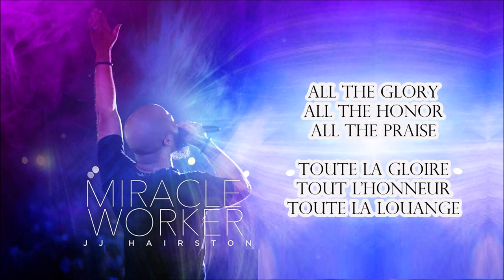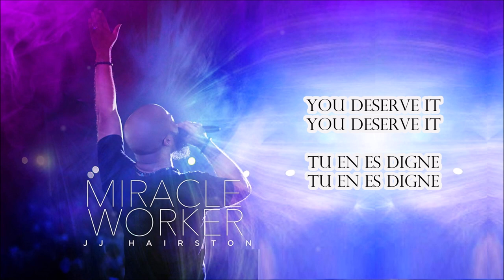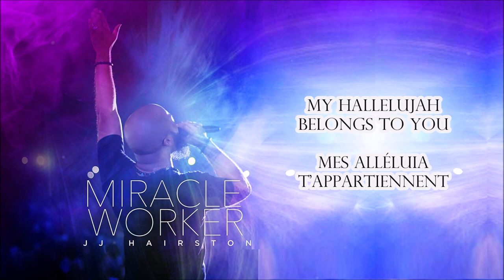[REMIX] YOU DESERVE IT JJ. HAIRSTON & YOUTHFUL PRAISE By EydelyWorshipLivingGodChannel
FEATURING TRAVIS GREENE & TODD DULANEY & BENITA JONES